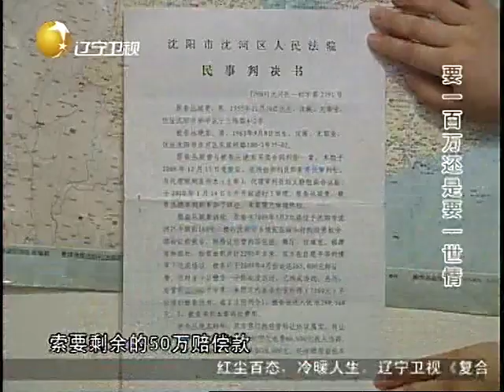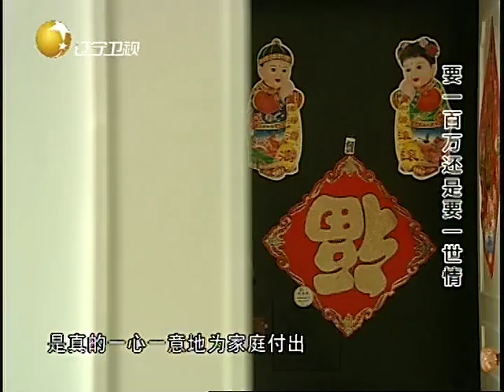复合天使 20120711：要一百万 还是要一世情